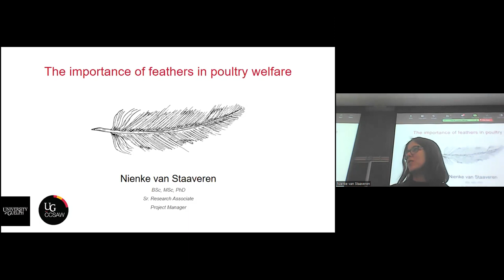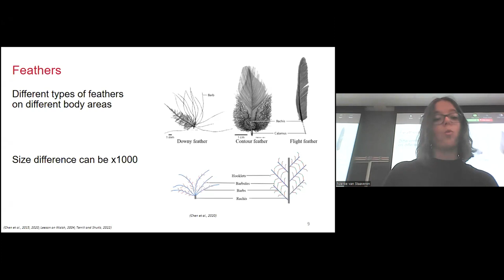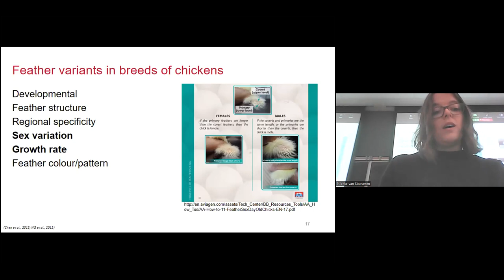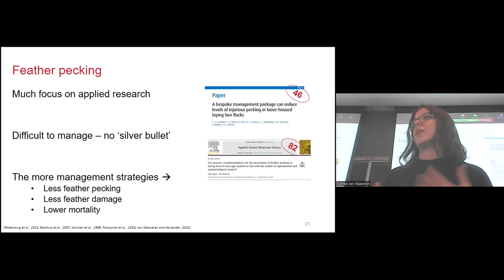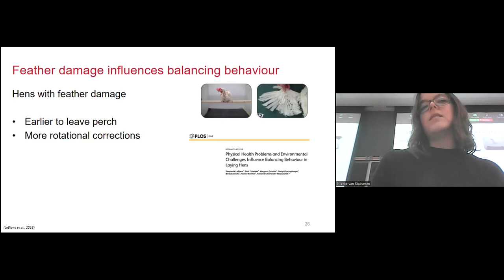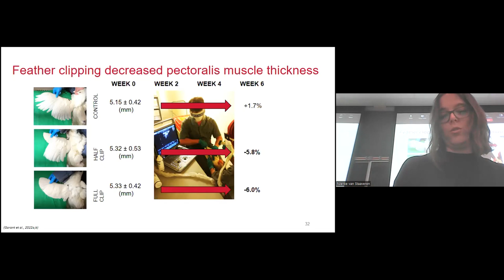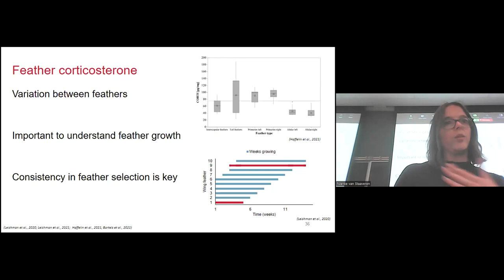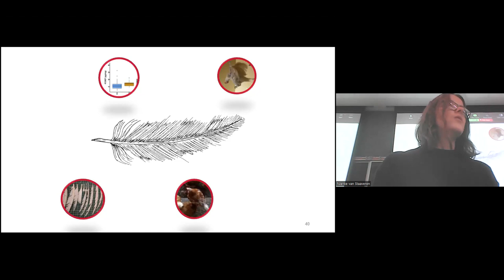The importance of feathers in poultry welfare | Dr. Nienke van Staaveren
January CCSAW Research Seminar (January 25, 2022). The importance of feathers in poultry welfare. Talk given by Dr. Nienke van Staaveren from the University of Guelph.